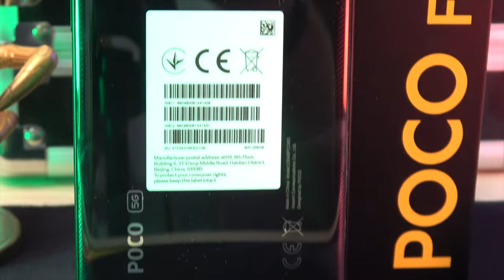POCO F5 en 1 minute : Écran AMOLED, Processeur puissant, Caméra 64MP - Découverte rapide !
Découvrez le POCO F5 en une minute : écran AMOLED, Snapdragon 7 Gen 2, caméra 64MP et bien plus ! Pour la revue complète, direction GLG Review !

By GLG